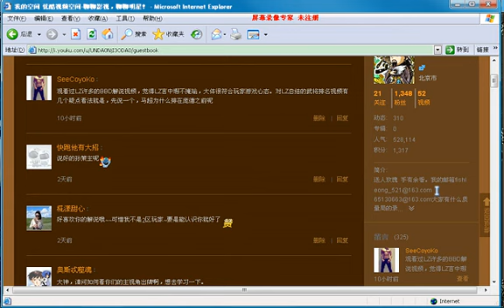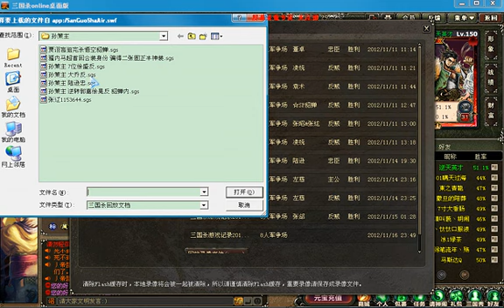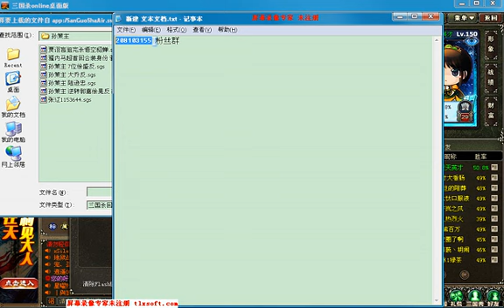BBD解说三国杀身份局 谈谈孙策主选将 2012-11-17